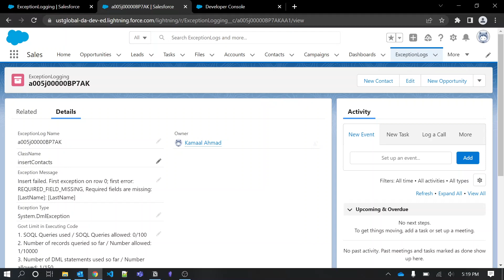Custom Error Logger Demo